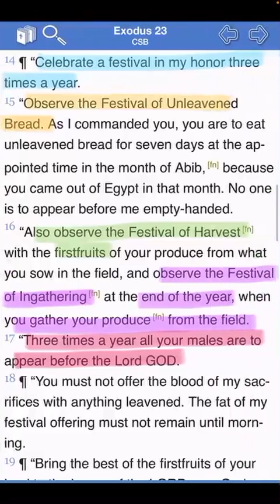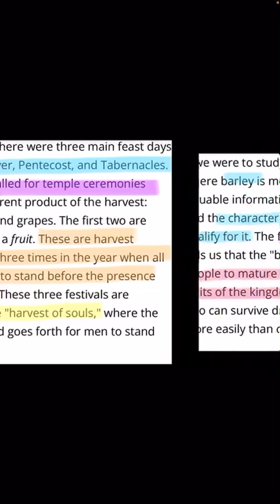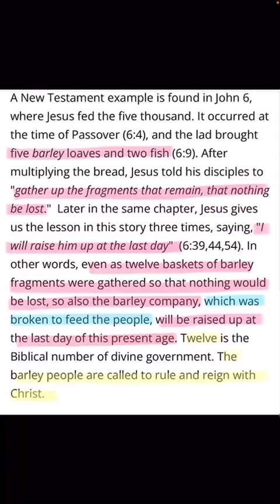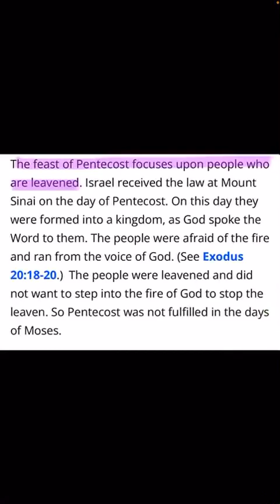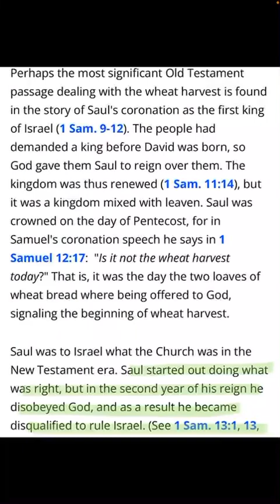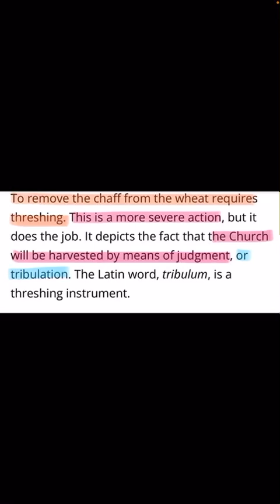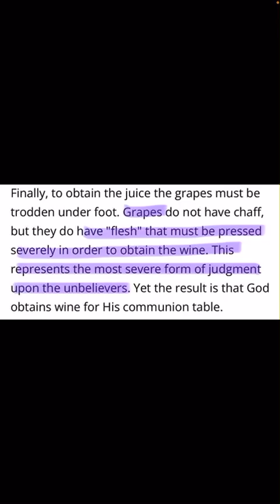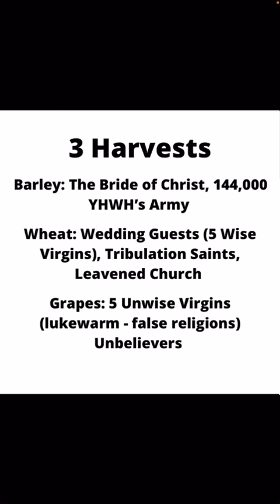EndTimes prophecy: 3 Harvests (Barley, Wheat, grapes)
Matthew 7:13-14
13 “Enter through 👉🏻the narrow gate. For the gate is wide and the road broad that leads to destruction, and there are many who go through it.
14 “How 👉🏻narrow is the gate and difficult the road that leads to life, and few find it.

Ecclesiastes 12:13-14
“13 When all has been heard, the conclusion of the matter is this: 👉🏻fear YAHUAH and keep his commands, because 👉🏻this is for all humanity.

14 For YAHUAH will bring every act to judgment, including every hidden thing, whether good or evil.”

How YAHUAH lead me to understand the truth …
His Son, Yahusha HaMashiach is the ony way to salvation!

👀 Do you have eyes to see?